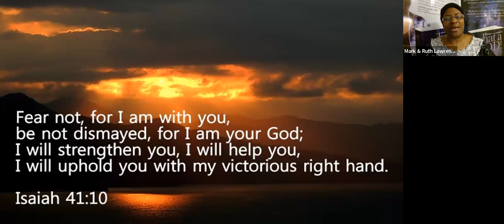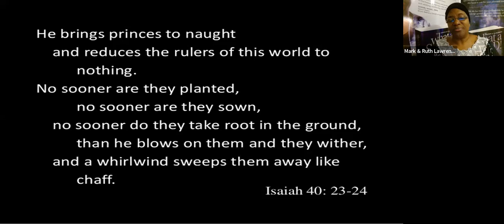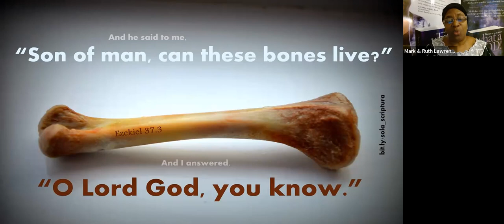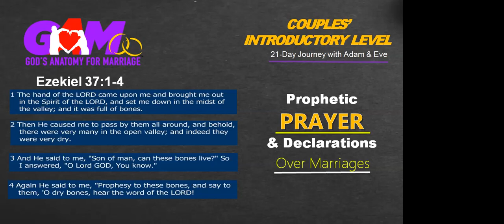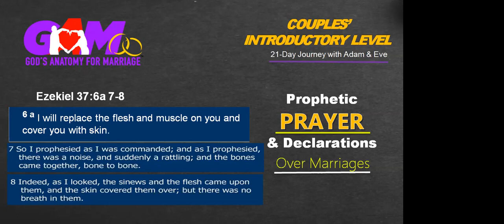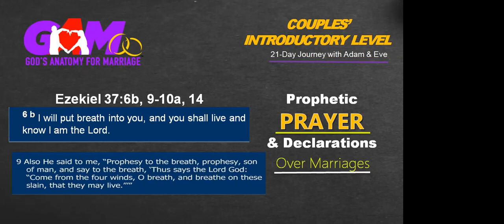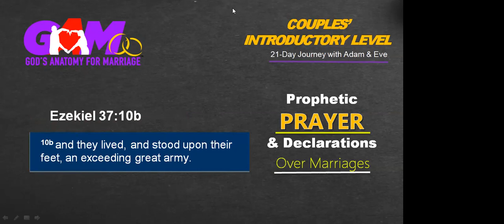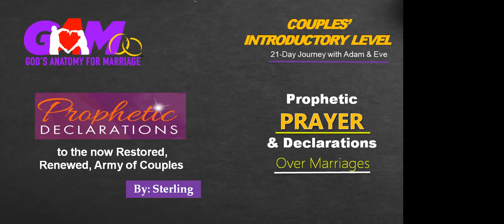Day 8 - The Breath of God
And the LORD God formed a man's body from the dust of the ground and breathed into it the breath of life. And the man became a living person. Genesis 2:7